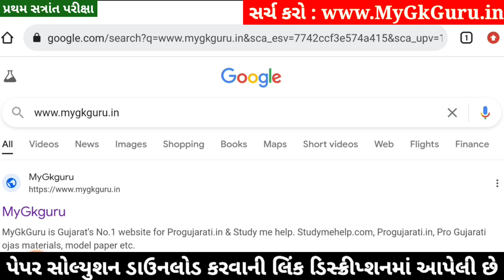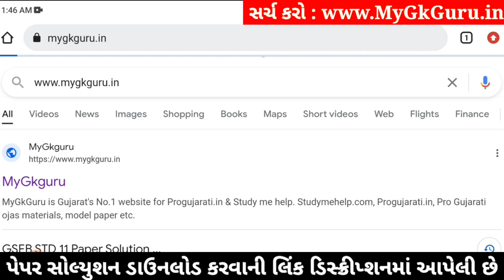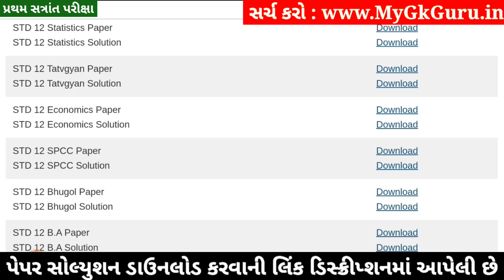STD 12 Eco Paper Solution 2024 100 Marks, STD 12 Eco First Exam Paper Solution 2024 std 11 Economics